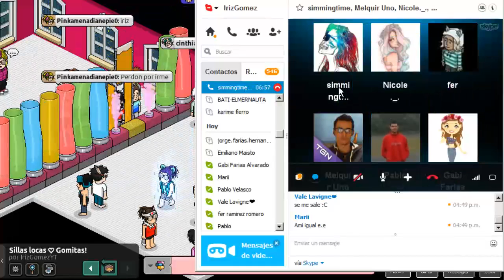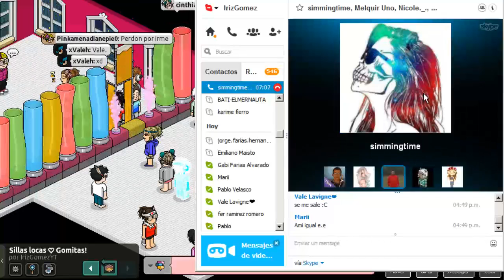Habbo #28: Nuestras Propias sillas locas :') ♥ Jugando con Gomitas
❥Holis bebes! espero les guste este video :D hehe en el video anterior creamos esta sala :3 y ahora la probaremos espero les guste! hehe :D
Usuario: IrizGomezYT

¿Quieres Contactarme? ¿Salir conmigo? ¿Ser Infiel? ;)
©By: IrizGomez♥
Creatividad? no aqi no vive, solo es ORIGINALIDAD ;)